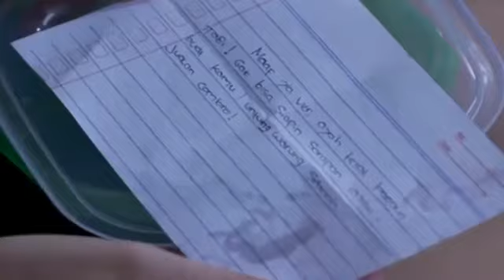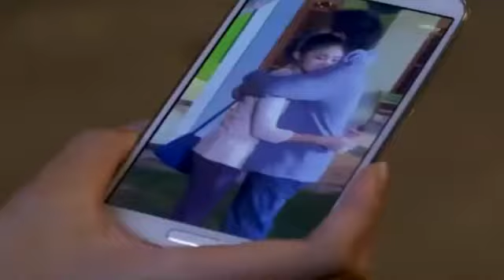FTV 2017 Indahnya masa SMA